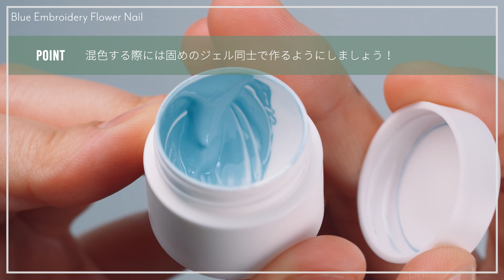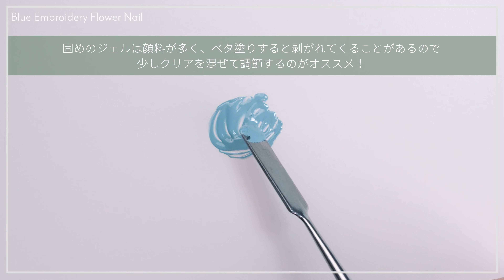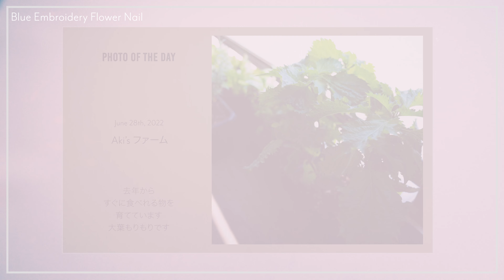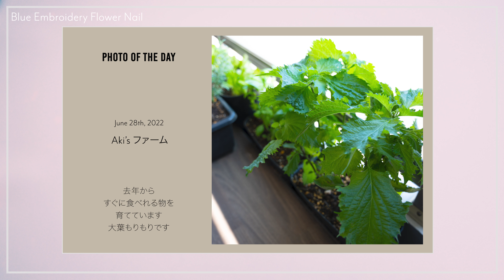【 アップで見て欲しいふさふさ感🤭】ディティールに拘ったお花✨夏にもオススメネイルデザイン🌻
【訂正】
私の勘違いで「丸ペン」と「万年筆」を混同しており、動画内でも丸ペンのことを万年筆と説明してしまっておりますが、正しくは「丸ペン」です！こちらにて訂正させて頂きます。

最後、青いジェル以外のクリア部分に「トップコート」を塗るのを忘れてしまってすみません😂マットのままでも可愛いので、お好みでやってみて下さい☺️✨
ちょっと細かいアートでしたが、とっても可愛いのでぜひペンダコを労わりながら描いて頂けると幸いです🙇🏻‍♂️❤️

人差し指に合わせているシースルーの白いお花の作り方はこちら

動画で紹介したネイルデザインを作って頂けたらぜひ aki_nailart をタグ付けして下さい💓皆さまのアートを拝見できる事を楽しみにしてます！！

【細かい所も鮮明にご覧頂けるよう、ぜひ4Kの高画質でお楽しみ下さい🙇🏻‍♂️】

- - - - - - - 本日使用したアイテム - - - - - - -

・ACRYLIC INK AI943
・タチカワ フリーペン軸
・漫画用 丸ペン-A
・Sunshine Babe w-4 マット
・PREGEL SPLRIT RB 100/0 極細筆

- - - - - - - 目次 - - - - - - -

・00:00〜 オープニング
・0:24〜 本編スタート
・1:57〜 写真を撮る
・2:56〜ベースカラー
・6:06〜 ラインを描く
・7:20〜 今日のメイン！お花を描く
・11:15〜 今日もっとも重要ポイント
・14:07〜 道具紹介
・14:42〜 TikTok
・14:57〜 PHOTO OF THE DAY
・15:17〜 NGシーン

- - - - - - - 撮影 & 編集関連  - - - - - - -

【俯瞰カメラ】
・Sony a7siii
・Sony SEL90M28G
・Sigma Art 24-70mm F2.8 DGDN
・Rode VideoMicro

・Sony a7c
・Sigma Art 105mm F2.8 DGDN MACRO

【写真撮影用カメラ】
・Sony a7riv
・Sigma Contemporary 65mm F2 DG DN

【照明】
・Neewer 660 LED
・Neewer 660 LED用ソフトボックス

35,000曲以上の楽曲、90,000種類以上の効果音、30日間無料トライアル

- - - - - - - 各種SNS  - - - - - - -